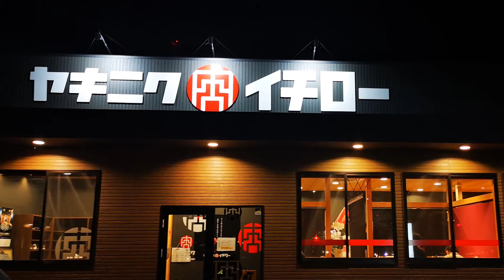【焼肉イチロー】こだわりの絶品宇都宮和牛は煙まで美味しかった！【Grilled meat ICHIRO】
2020年夏、宇都宮市野高野交差点（清原工業団地とゆいの杜に接続する、
マクドナルドのある交差点）付近に開店したヤキニクイチローに行ってきました。
なんでイチロー？と思いながら入ると、
メジャーリーガーのイチローのユニホーム（本物！）が額縁に入って飾ってありました。
イチロー氏が経営しているというわけではないようです（笑）
とある地元の集まりでご相伴にあずかりました（ご馳走様です）
隣には同じく開店間もない、パンケーキが人気の さかい珈琲があり、
店の外観こそカジュアルな雰囲気で宝島や牛角のそれに近いですが、
メニューはそこそこからこだわりの和牛まであって、
ブルジョア感のあるお店でした。
レイアウトからしてそんな感じはしたので聞いてみましたが、
ランチなど昼営業はなく夜営業のみの焼肉店です。
予算は、一人当たり5000円前後から飲酒の場合は壱萬円ほどでしょうか。
ちなみにこの時の会計は、6人で●万円ほどでした。
（飲兵衛3＋付き合い程度1＋下戸2☜自分含）
個人的には、なにかの祝い事やご褒美などでの利用になる。。かな。
日曜の夜でしたが、結構盛況で不景気はどこ吹く風のようでした。
あと、お店のスタッフの女の子は皆美人や可愛い娘、
もしくはイケメンが揃っていました（マスクしてたけどわかる）
顔採用という訳ではないだろうけど、
これは本田関係や近隣工場のお偉いさんはご贔屓にしそうです。
肝心（焼肉）の料理の感想ですが（笑）、ここ数年で食べた中では
一番美味しかったです（焼肉自体、普段そんな食べないけど）
その昔、ホテルレストランの和牛の鉄板焼きで、
サービスをしていた事があるので味覚は間違い無いと思います。
あと、メニューの注文方法ですが、テーブル単位で？メニュー表に載っている
スマホのQRコードを読み込んで、ブラウザで開いたページに入力して送信して
注文完了となります（追加時も同じ）最初は気づかなかったけど、
そのテーブルの人のスマホなら、各々QRコードを読み込んで注文しても、
会計は一括での清算でした。（個々で清算できるかは未確認です）
スマホを持ってない人が行った場合も聞いてませんでした。
WIFIかbluetooth接続の端末を貸し出しするんでしょうか・・
再訪の機会があれば確認してみたいと思います。